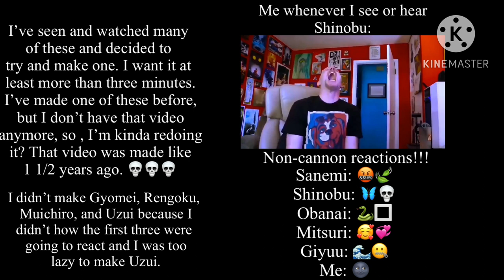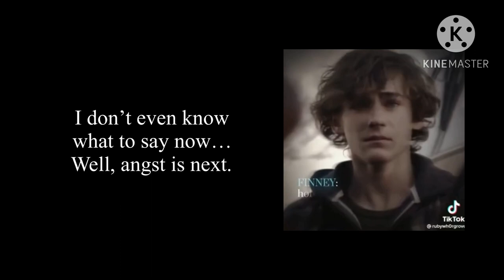Four hashiras react to Tomioka Giyuu | Cringy af | No thumbnail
Warnings:

Non-cannon reactions
Cringy
First Vid

This vid is Partially Blocked, so people in some countries can't watch this. T-T